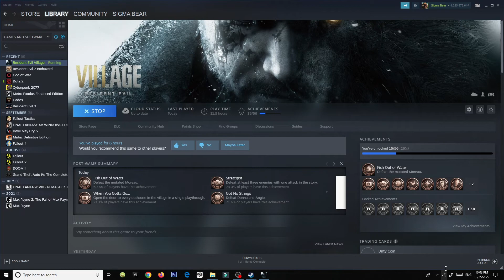Resident Evil Village - Gameplay walkthrough part 5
First time playing Resident Evil Village. In this part Ethan goes deep to the Lycans' stronghold to get his daughter's final part. Enjoy my gameplay and chill.